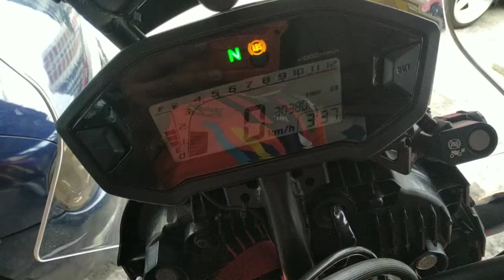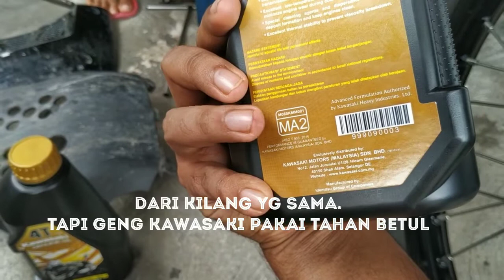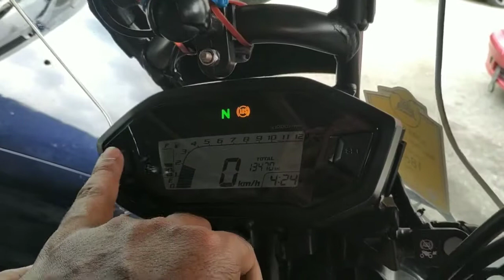Vlog - Honda Crf250 rally pakai minyak kawasaki fully 10-40w ?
Vlog - Honda Crf250 rally pakai minyak kawasaki 10-40w?

Sila like/follow fb/ig dibawah ni juga ya.

Fb Doctor Dslr Malaysia.
Fb Zamin Omar
ig camera repair malaysia

Jika nak bantu dana untuk project dakwah photography mamu dari segi wang boleh gunakan ewallet/boost/shoppepay dan transfer ke nombor 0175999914

Tq gais!!